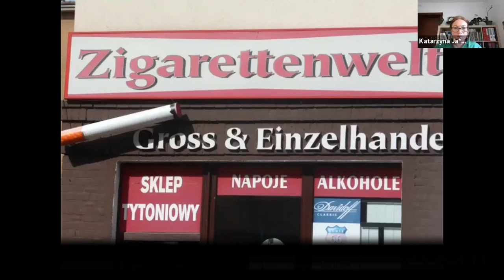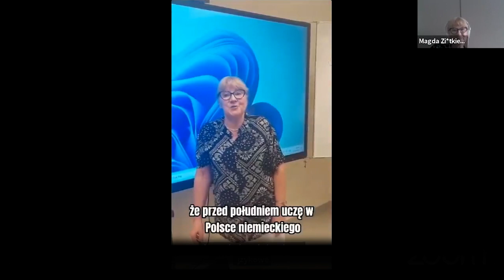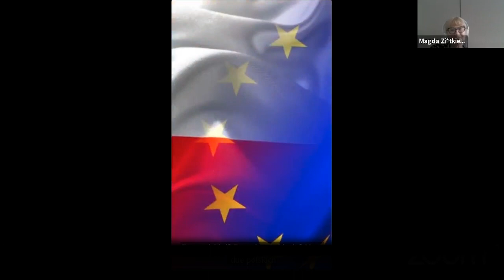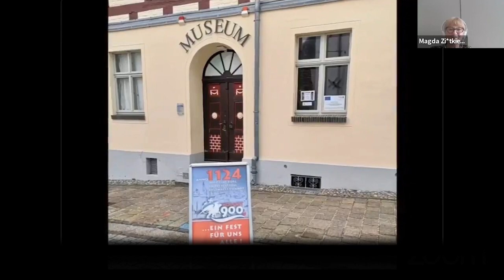Tu kiedyś była granica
Czy potraficie sobie wyobrazić, że mieszkacie w Polsce 🇵🇱, ale każdego dnia dwukrotnie przekraczacie prawie już niezauważalną granicę naszego państwa 🛂, bo jeździcie do innego kraju do pracy, na koncerty, na spektakle teatralne, na zakupy?

Jedziecie po proszek do prania, po karmę dla psa albo po nowe buty, bo do najbliższego centrum handlowego w obcym kraju macie zaledwie kilkanaście kilometrów, a tam te artykuły są tańsze i lepszej jakości.
Albo kochacie teatr, więc jeździcie regularnie na spektakle teatralne do teatru po drugiej stronie granicy, bo macie do niego 20 km, podczas gdy do najbliższego teatru w dużym polskim mieście musicie jechać ponad 80 kilometrów. W dodatku nie przeszkadza Wam aż tak bardzo to, że spektakl jest grany w obcym języku, bo na tablicy nad sceną wyświetlane są napisy z tekstem sztuki w waszym języku ojczystym.
Wasze dziecko zawozicie też dwa razy w tygodniu do tego innego kraju, gdzie uczęszcza za symboliczną odpłatnością na zajęcia w tamtejszej szkole muzycznej lub trenuje piłkę nożną w miejscowym stowarzyszeniu sportowym. Może też chodzi do polsko – niemieckiej szkoły, gdzie do perfekcji opanuje obcy język niemiecki i zda europejską maturę, podczas, gdy jego niemieccy koledzy będą się uczyli języka polskiego.
A jeśli nie przekraczacie aż tak często granicy, to dzieje się tak dlatego, że jesteście zabsorbowani prowadzeniem waszego własnego, dobrze prosperującego sklepu, zakładu fryzjerskiego, salonu kosmetycznego czy warsztatu samochodowego, w którym ponad połowę klientów stanowią obcokrajowcy. Czy uwierzycie, że w wiosce liczącej niespełna 200 mieszkańców jest ponad 50 salonów fryzjerskich?
To nie jest bajka, ani marzenie. Tak wygląda nasze życie na polsko – niemieckim pograniczu 🇵🇱 🇩🇪. Opowiemy wam o nim podczas naszej debaty online zatytułowanej „Tu kiedyś była granica”. Wezmą w niej udział mieszkańcy pogranicza, burmistrzowie świetnie rozwijających się miasteczek, koordynatorzy transgranicznych projektów finansowanych z unijnych pieniędzy i osoby uczestniczące w tych projektach.
Bądźcie z nami w poniedziałek, 27 maja o godzinie 17:30 na platformie ZOOM (rejestracja i na Facebooku.
‼️ LISTA UCZESTNIKÓW DEBATY:
- Irena Stróżyńska, wicedyrektor biura Stowarzyszenia Gmin Polskich Euroregionu Pomerania
- Sławomir Jasek, burmistrz Morynia w woj., zachodniopomorskim
- Martin Schrötter – burmistrz niemieckiego miasta Wolgast
- Przemysław Konopka – koordynator polsko – niemieckiej sieci teatralnej ViaTeatri
- Niels Gatzke – przewodniczący stowarzyszenia Europa Union w powiecie Greiswald (Niemcy)
Prowadzenie: Magda Ziętkiewicz – Społeczne Sztaby Akcji Demokracji